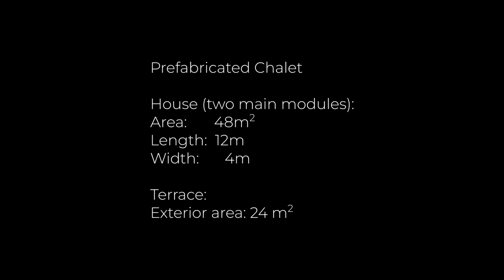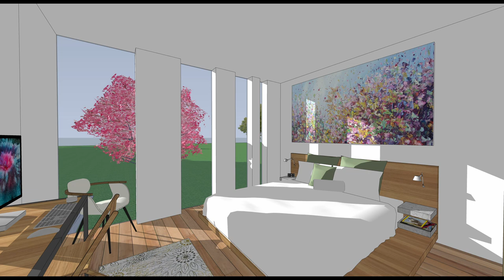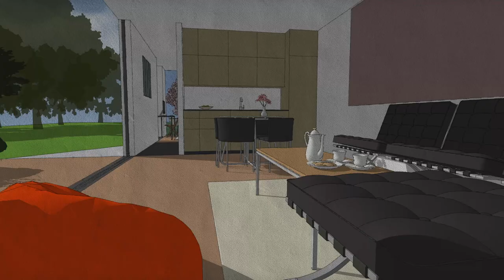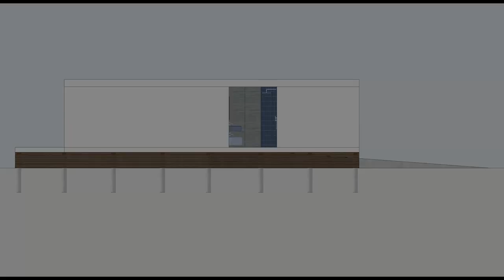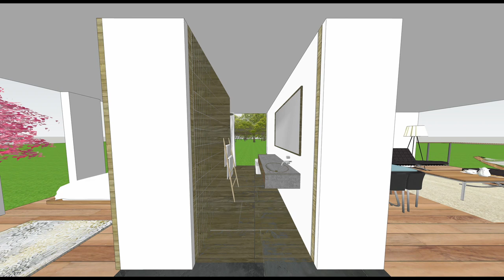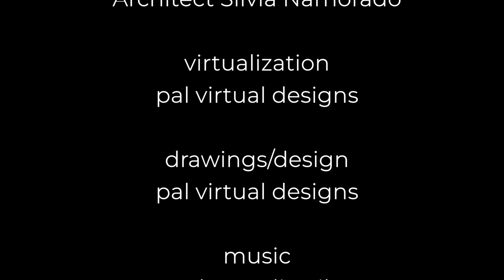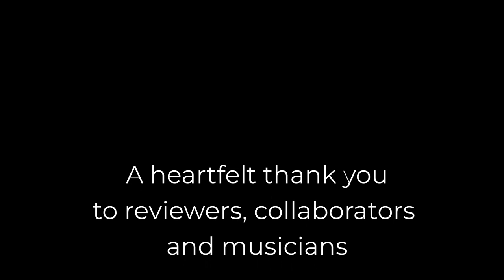Chalet 48m2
Prefabricated chalet, small house, with one bedroom, one bath and combined kitchen/living room.

Concept: Architect Sílvia Namorado
Virtualization: pal virtual designs
Drawings and interior design: pal virtual designs
Place: Portugal and Brazil, 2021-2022

The Chalet is elevated in relation to the terrain standing on its concrete pillars.

It has a concrete ramp giving access to the the terrace and the house.

The house is created by joining two prefabricated modules of each 4x6 meters. One module contains the living room and the other contains kitchen, bathroom and bedroom.

Surrounding the living room/kitchen are 6 terrace modules.

The house is ideal for single occupancy or a couple.

Area under roof: 48 m2
Terrace: 24m2

Notes:
There are two types of windows.  Windows fixed place that cannot be opened and doors/windows that slide and stack into the walls. When opened the house and outdoors become one.

Inside there are really only two door openings.  The doors to the bathroom are two pocket doors.
The door to the bedroom is a form of barndoor divided into two halves that also simultaneously serve as the door to the small walk-in closet.